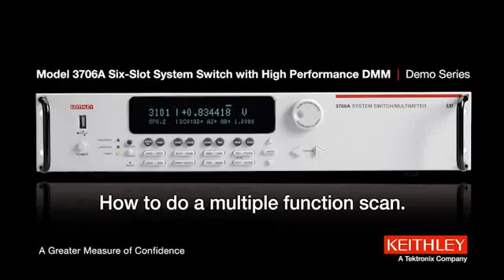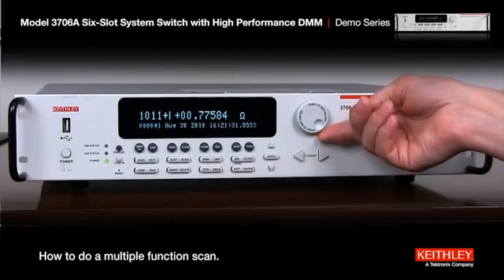Keithley Model 3706A Six Slot System Switch with High Performance DMM Demo - Series 2